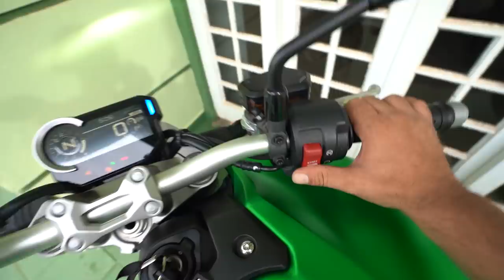A MENINA HUMILDE DO UNO ONDE FOI PARAR ?